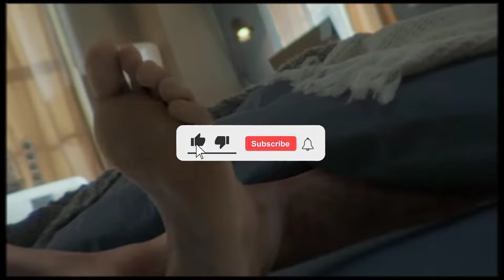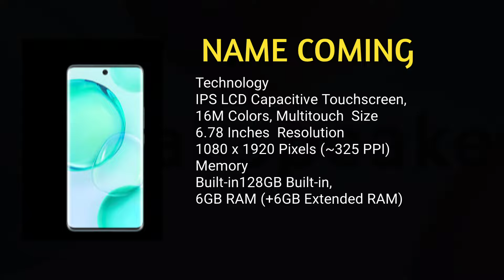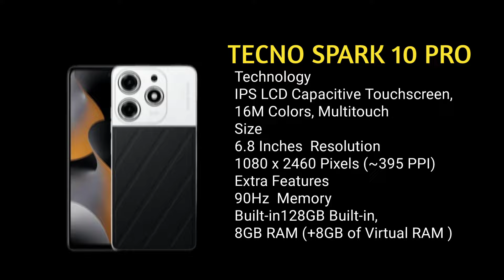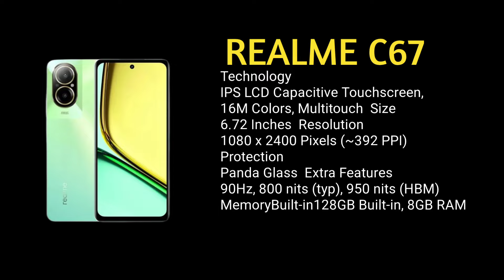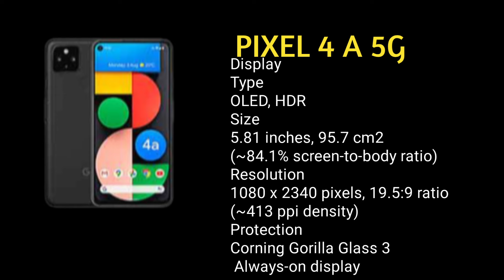Best Phone Under 30000 in August - Best Phone Under 30000 in Pakistan -108MP Camera OIS - 4k Video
best phones to buy in 2024 under 30000
best phone under thirty thousand
4k Video mobile
best phone under 30000 august 2024
4k video Mobile Under 30000 in Pakistan
top 5 best mobile 30000 in Pakistan
cheapest Mobile Phones Rs 30000
best Camera camera smartphone under 30000 in August 2024
Pakistan Mobile Phone market
best performance phone under 30000
top best 5g phone under 30000
world best smartphone under 30000
best 5g mobile under 30000
best good looking phone under 30000
best branded smartphone under 30000

best infinix smartphone under 30000
best infinix phone under 30000 in Pakistan
Samsung best camera mobile under 30000
oneplus phone under 30000 in Pakistan
best oneplus phone under 30000
best Oppo phone under 30000
top 5 best Vivo mobile under 30000
best Vivo phone under 30000
top 5 Oppo smartphone under 30000
best realme smartphone under 30000
best tecno smartphone under 30000
best Motorola mobile under 30000
top 5 best Motorola mobile
Best LG phone under 30000 in 2024
Best Poco Phone under 30000
Best Redmi Phone under 30000 in 2024
Best xiaomi mobile under 30000
Best Google mobile under 30000
Top 5 Best Google smartphone under 30000
Best Iqoo Phone under 30000
top ZTE mobile Under 30000
Best Decode Phone under 30000 in August 2024
August 2024 top 5 best mobile under 30000